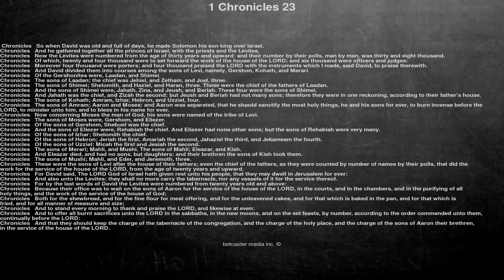Bible reading, 1 Chronicles 23, So when David was old and full of days, he made Solomon his son